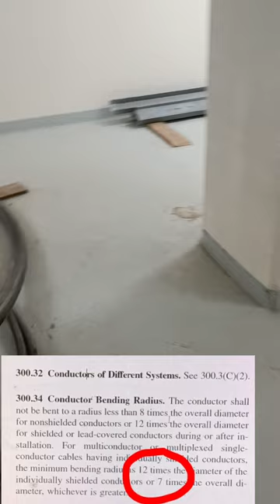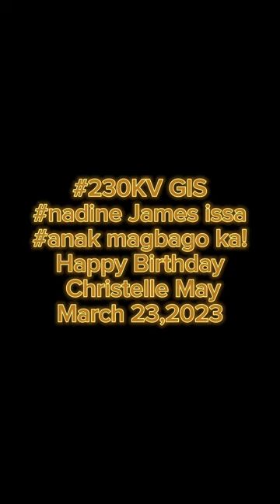cable bending radius.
it's about the cable bending radius safest and common practice.It details the acceptable requirement along with the international standard.